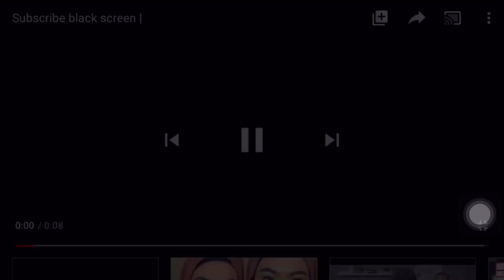MEE SOTONG ORIGINAL 🦑😋❤️ || ORIGINAL PENANG 💯 Sedap Baq Hang !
Triple III Channel 🏆💸
✅FOLLOW INSTAGRAM ADMIN & YT ( Link Di Bawah)
✅TENGOK & LIKE SEMUA VIDEO YG ADA
✅ TARIKH UMUM PEMENANG
17 SYAWAL 1441H ( 9 JUNE 2020 )

Mudah & Senang Kalau Nak Menang Buat Apa Yang Disuruh 😉🤗

⚠⚠️ AMARAN⚠⚠
Review adalah berdasarkan pendapat aku tanpa dipengaruhi mana-mana pihak. Pada masa yang sama, aku SYORKAN KORANG CUBA DAN NILAIKAN sendiri. Boleh jadi, pendapat kita berbeza.
DM IG pun boleh.
🤩MEH LER TENGOK SOCMED AKU YANG SENDU

📷 REKOD VIDEO
♦️Iphone 7
💻 EDIT VIDEO GUNA PHONE, APPS
♦️Inshot , Premier Pro Cc , Kine Master & Imovie
🖼️ EDIT THUMBNAIL GUNA PHONE,  APPS
♦️Picsart , Adobe Spark Post
🔗 EQUIPMENT
♦️Clip On Lavalier Mic Boya By-M1 -